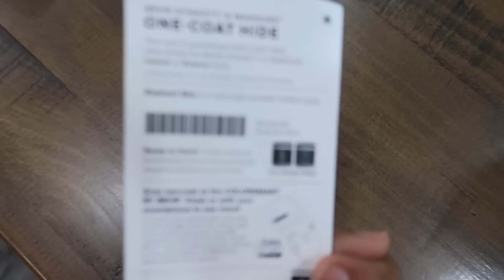Así Vamos Con La Remodelación En La Cocina😍José Pinto Y Puso Las Lamparitas 🫶 Wow 🤩 Hermosisima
Vlogs Diarios
🫶Aquí les dejo el link de las lamparitas